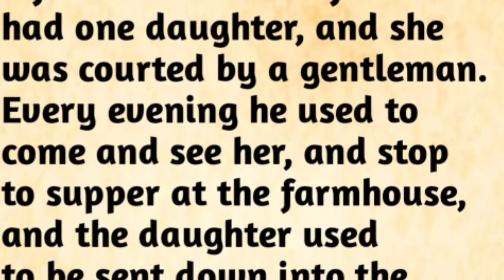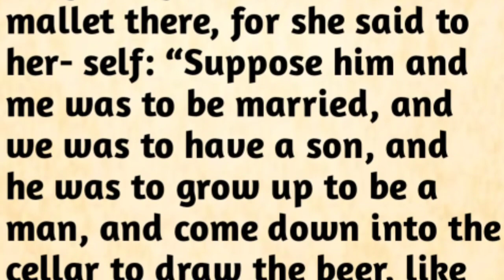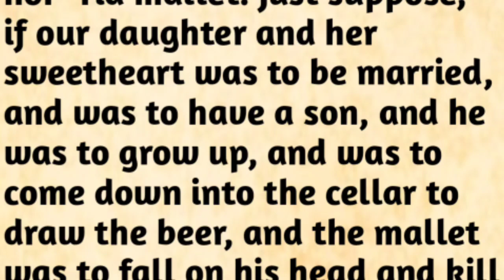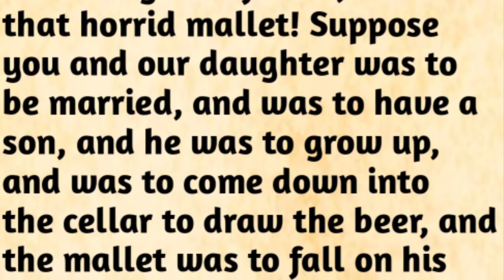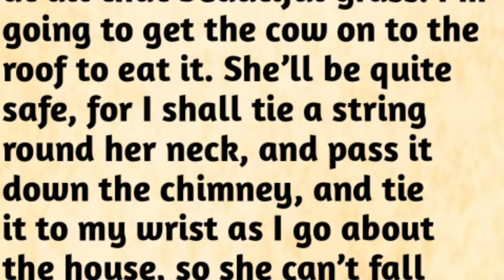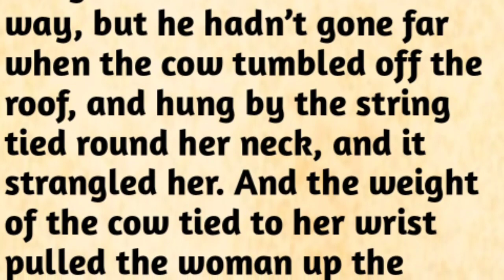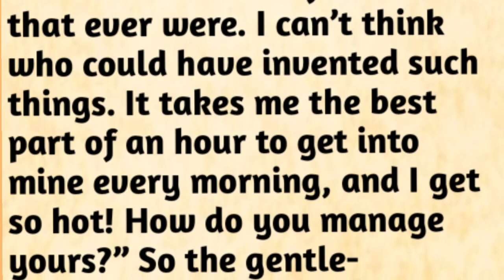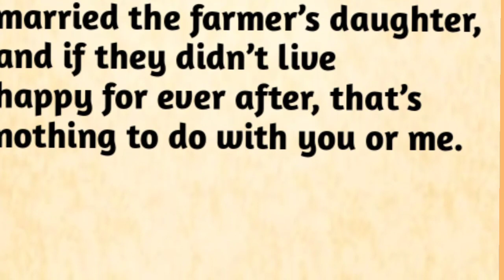Learn English Through Stories | very interesting story | Three Foolish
Three sillies
Desi English Guru deals in speaking fluency

🎧 Improve your English | English Story | Simple English | Study with me 📖

🔥🔥🔥 Learn English through Story the Fun and Easy Way!!! 🔥🔥🔥
➤ Learning English through story doesn’t have to be hard work! Stories can increase English-learning motivation in anyone, from school students to businessmen and retired people. Language learning shouldn’t only be study, because you learn so you can use a language. Reading stories in English helps to learn about the culture behind the language. It can also help you understand the people who speak it.
➤ Stories helps you increase vocabulary, understand grammar, learn collocations, and practice working out meaning from context. They also allow you to experience natural and authentic English. English in the real world is very different to English in a textbook, and learning English through stories can be done at your own time and pace.

advanced English structure || daily use english sentences || phrasal verb
Hello friends,
 In this video we will learn about the advanced english sentences structure through hindi.

What are some advanced English words?
How can I improve my advanced English speaking?
How do you write advanced?
Where can I learn advanced English?
How can I learn advanced vocabulary?
Advanced English sentences for daily use
How can I speak English in advanced level?
What are advanced words?
How do you write an advanced sentence?
How do you use advanced vocabulary?
How can I improve my English in 10 days?
Advanced structure
Advanced English Sentence Structure
Common sentences
Phrases
English Structure
Structure
Spoken english
Structure
English Structure
English sikhe
Spoken English
English bolna kaise sikhe
Englishspeakingpractice
Vocabulary
Word meaning
Daily use english vocabulary
Advanced structure
English bolna sikhe through Hindi
English sikhe
Phrases
How can I speak smartly?
Advanced English Structure pdf notes
Spoken english
Daily use english
English phrases
English structure

Your Queries!

english story

english stories

story english

story

learn english

learning english

study english

english listening

stories?

learning?